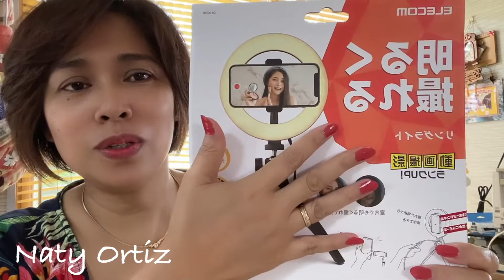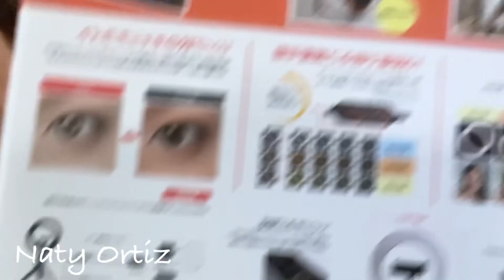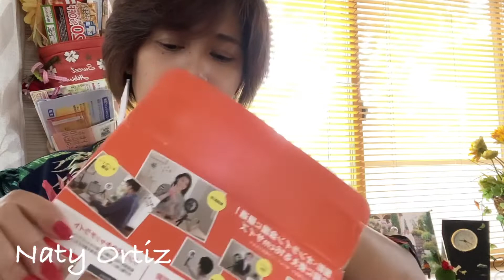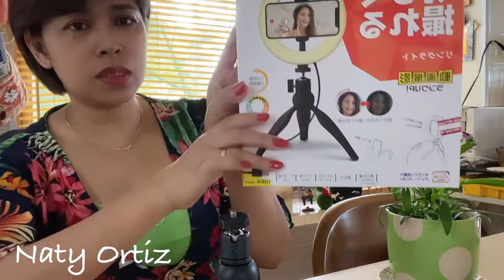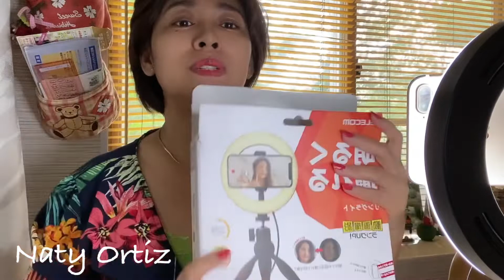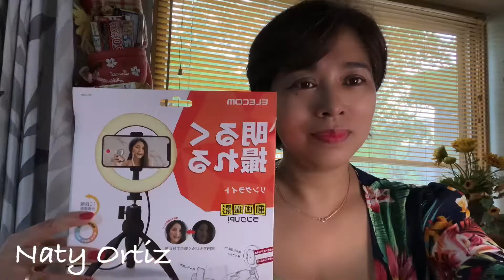ELECOM RING LIGHT… MADE IN JAPAN BEST!!!